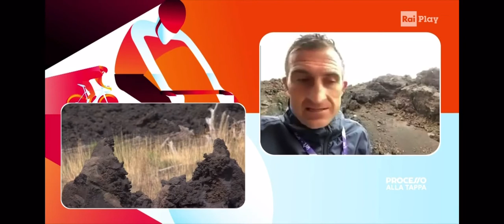Parco Ciclistico Etna al PROCESSO ALLA TAPPA per la Sicurezza sulle Strade